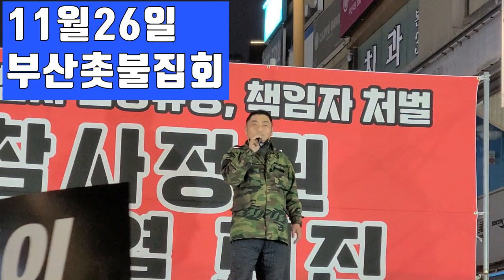💙💙💙윤석열정부가 꼼수부리듯 시도하는 민영화를 반대한다!